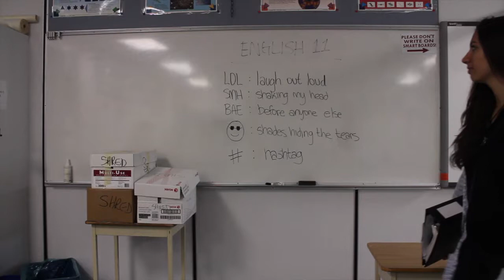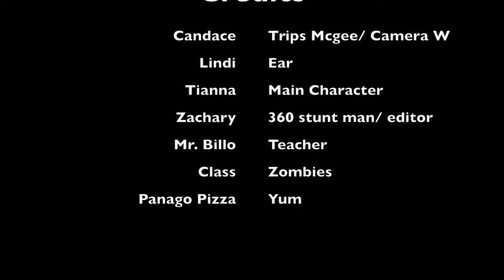Mindless Behaviour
A teenage girl arrives at her new school, eager to make a great first impression, but little does she know that the school is filled with brainless zombies. How will she free everyone from their mindless behaviour?